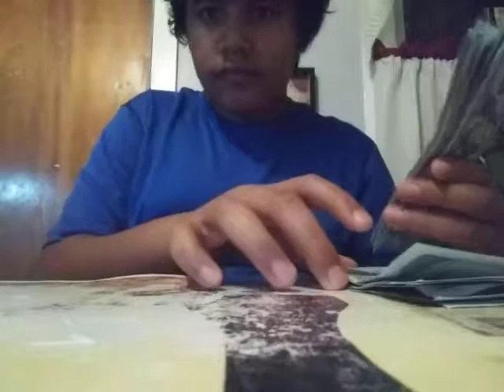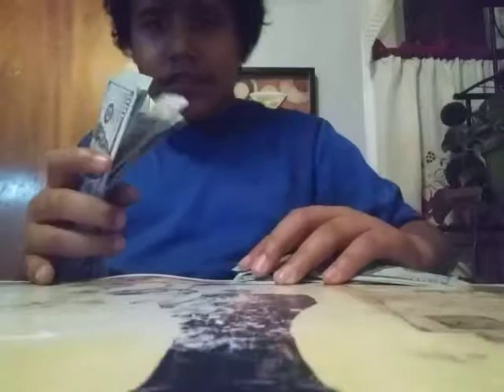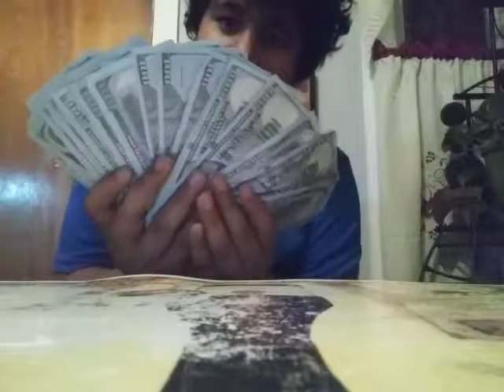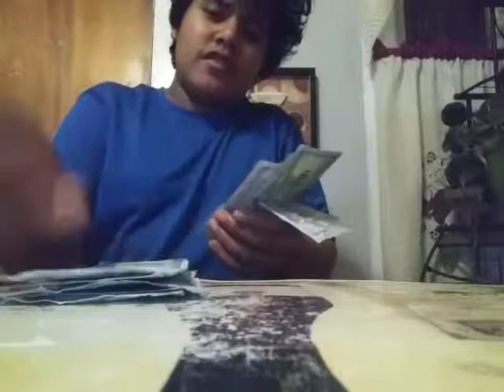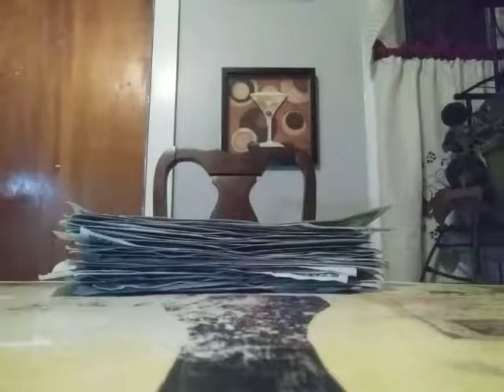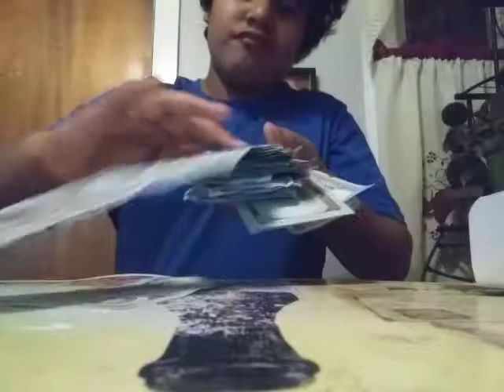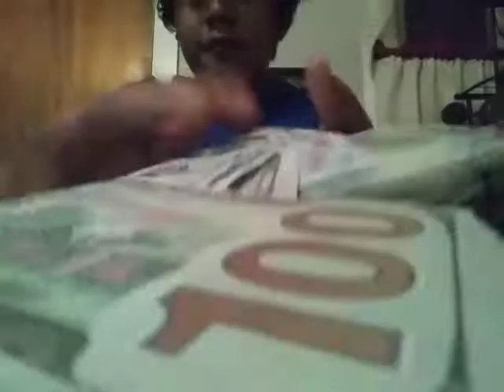A controller give away